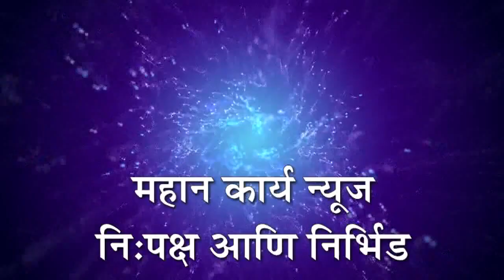आघाडीतील एक नेता फुटून निवडणुकीत उभा आहे मात्र दिशा कुठली कळणा - महावीर वळीवडे